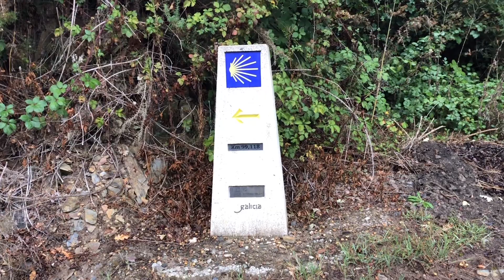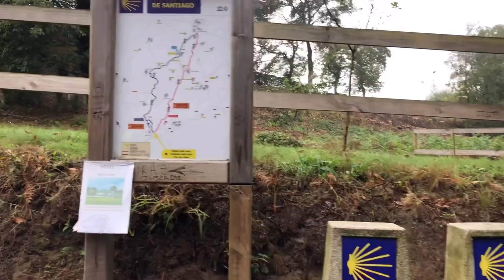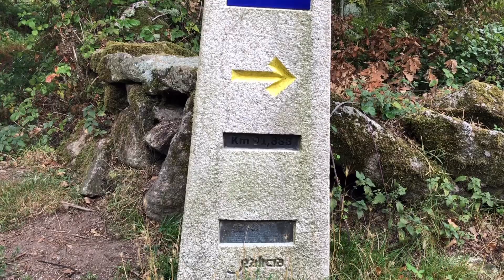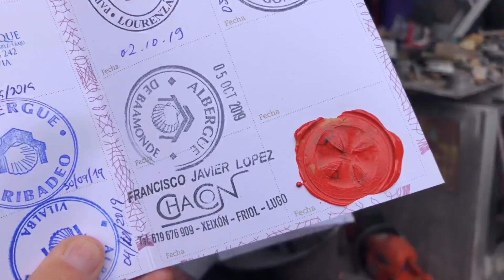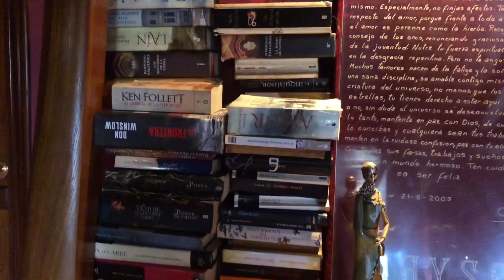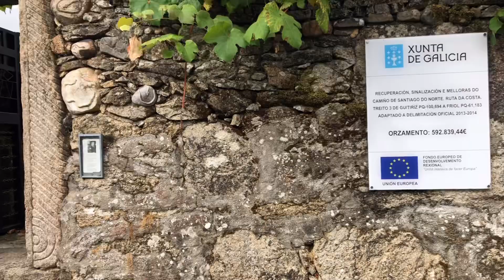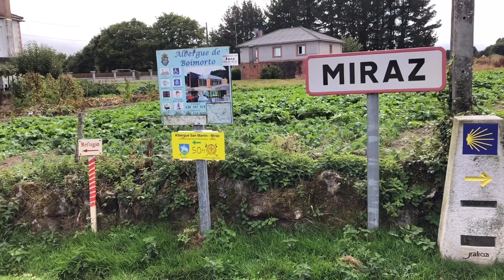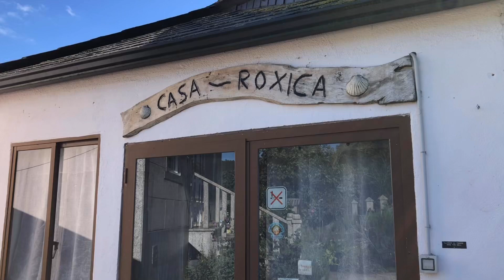#24 ПУТЬ САНТЬЯГО Норте | Выбираем длинный путь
Путь Сантьяго удивителен! Молниеносно он может переносить в разные эпохи, создавать совершенно разную атмосферу, меняет пейзажи, погоду и встречающихся людей!
В этот день мы выбрали более длинный путь - и не прогадали! Осталась последние 100 км до финиша, но не до конца! 😉

Крипто-кошелёк USDT (TRC-20) TERnfX879iQQSASPTrtRtCWzB2seqUKUR3